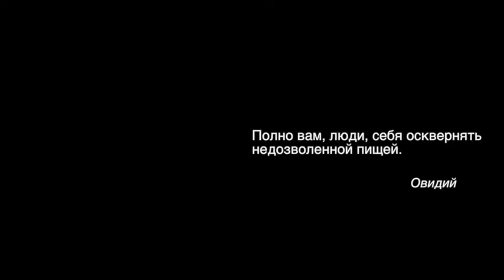ПРАВИЛЬНОЕ ПИТАНИЕ. ОКРОШКА. Малахов Геннадий.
Основная суть правильного питания – в следовании особенностям нашего пищеварения. Если мы будем этому следовать, наше питание будет правильным. Наступает теплое время года и обычные супы есть не хочется. Они уступают место окрошке – холодному супу. Существует масса рецептов окрошки. Мы готовим целебный вариант окрошки. Такая окрошка обладает сильным укрепляющим действием!